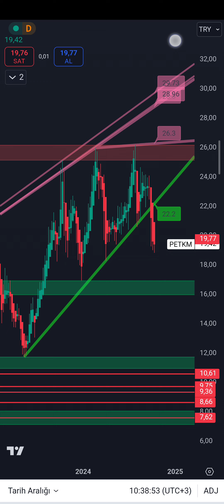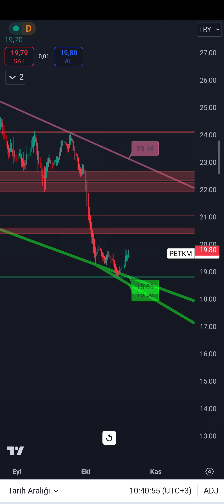PETKM hisse senedi teknik analizi YTD.abone olup like atınız❤️bist100